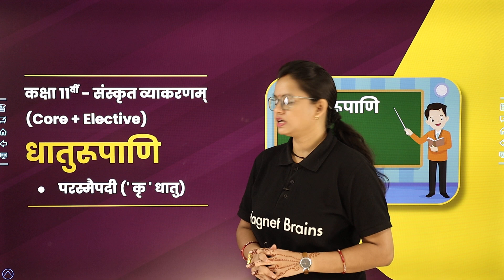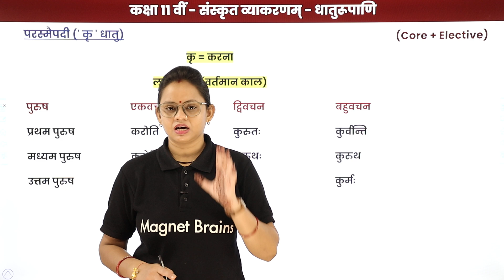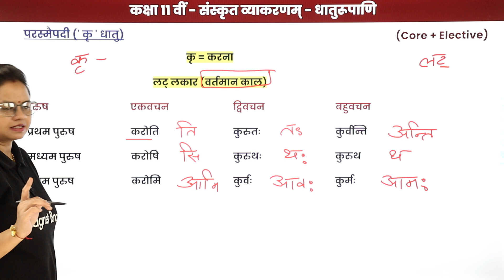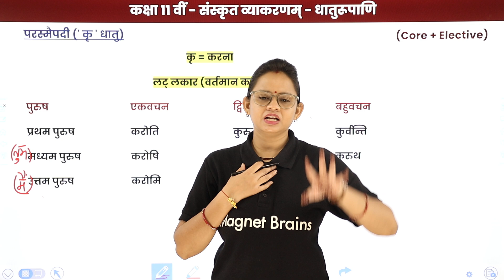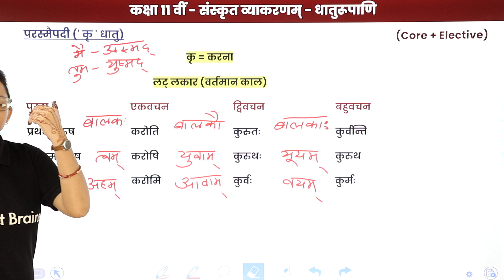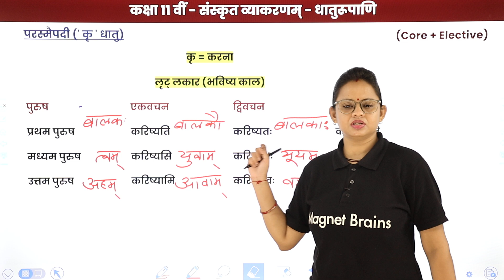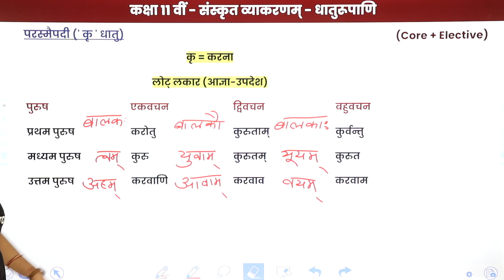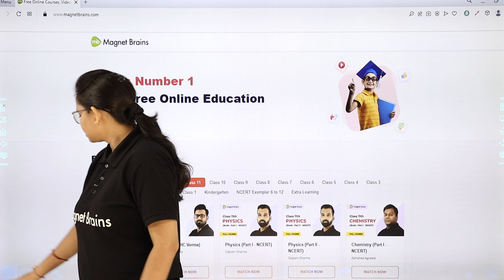Parasmaipad Kri Dhatu - Dhatu Roop | Class 11 Sanskrit Vyakaran (Core + Elective) | CBSE 2024-25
✔️ Class: 11th
✔️ Subject: Sanskrit (Core + Elective)
✔️ Topic Name: Parasmaipad Kri Dhatu - Dhatu Roop
✔️ Topics Covered In This Video (By Neelam Mam): This lesson focuses on "Parasmaipad Kri Dhatu" and its various forms in Sanskrit grammar. Students will learn about the different conjugations of Parasmaipad verbs, helping them understand their usage in sentences. The session includes practical examples and exercises to reinforce learning.
00:00 संस्कृत व्याकरण इंट्रोडक्शन: परस्मैपदी 'कृ' धातु / Sanskrit Vyakaran Introduction: Parasmaipad Kri Dhatu
00:50 परस्मैपदी 'कृ' धातु / Parasmaipad Kri Dhatu
22:21 वेबसाइट अवलोकन / Website Overview

parasmaipad kri dhatu
dhatu roop in sanskrit
verb conjugation in sanskrit
learning sanskrit grammar
understanding kri dhatu
advanced sanskrit concepts
exercises for kri dhatu
class 11 sanskrit curriculum
practical examples of dhatu
enhancing language skills
effective study methods for sanskrit